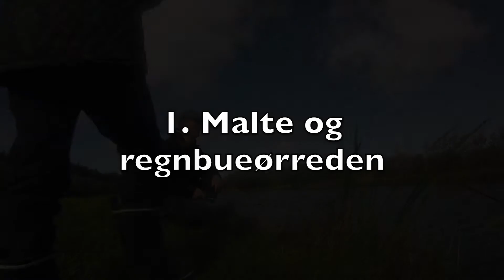Malte og regnbueørrederne 1 & 2